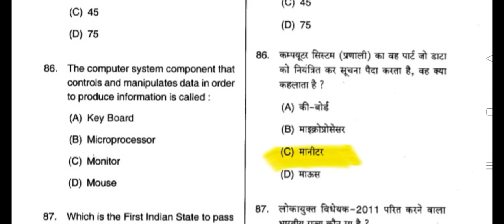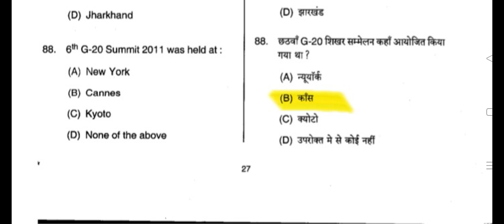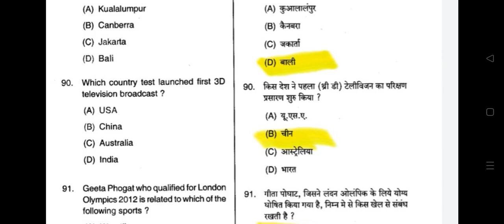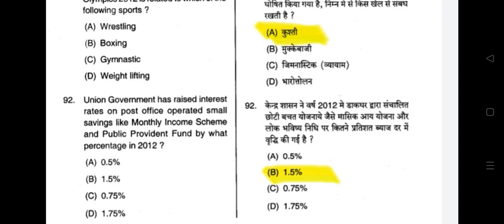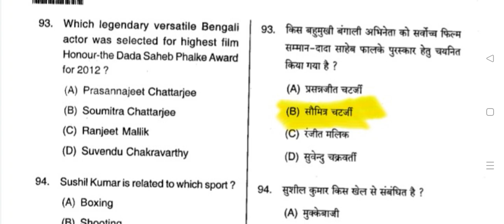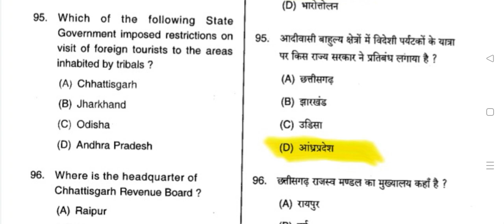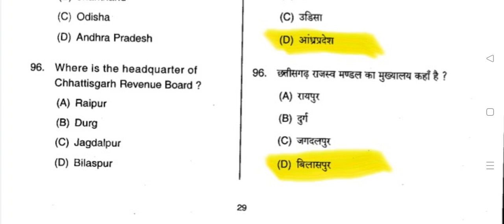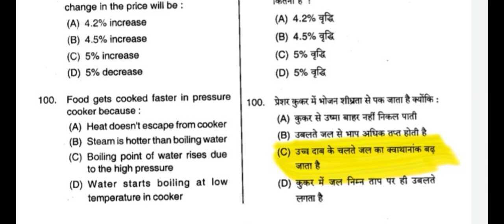CG SI POLICE MAINS 🖕🖕 2012 PREVIOUS QUESTION PAPER | छत्तीसगढ़ GK | सामान्य ज्ञान GK#shots